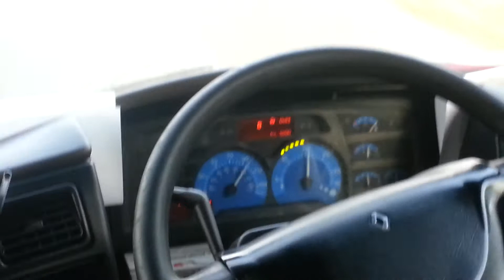renault magnum 480 UK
M1 renault Truck Lorry